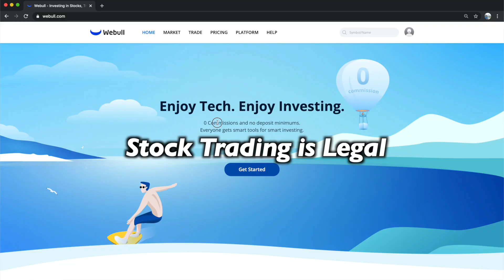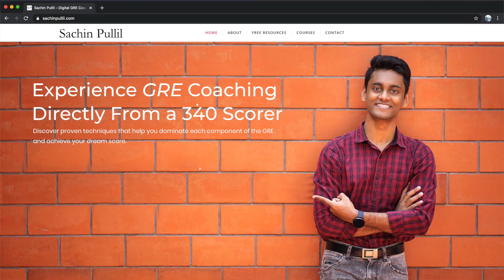Top 5 Tips for Perfect GRE | Does 340/340 GRE means Direct Admit in MIT, Stanford?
Meet Perfect GRE Scorer of India, Sachin Pullil! (340/340)

Recommended Books by Sachin:
Barron's 6 GRE Practice Tests:

Vlogging Gear:-
Camera: